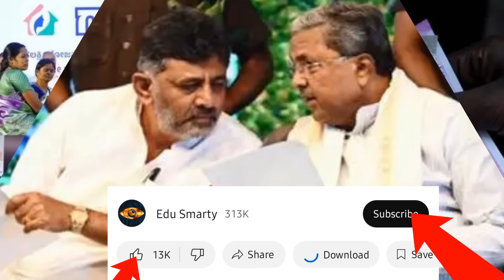ಗೃಹಲಕ್ಷ್ಮಿ 7ನೇ ಕಂತಿನ ಹಣ ಯಾವಾಗ ಬರ್ತಾ ಇದೆ.?/6ನೇ ಕಂತಿನ ಹಣ ನಿಮಗೆ ಬಂದಿಲ್ವಾ.!/Gruhlakshmi Update today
gruhalakshmiupdates
gruhalakshmiupdateskannada
gruhalakshmischeme
gruhalakshmiyojane
gruhalakshmilatestupdates
gruhalakshmiimportantupdates
gruhalakshmiupdatesinkannada
ruhalakshmiupdates gruhalakshmiupdatesinkannada gruhalakshmi6thmonthupdates ⁠⁠ ⁠